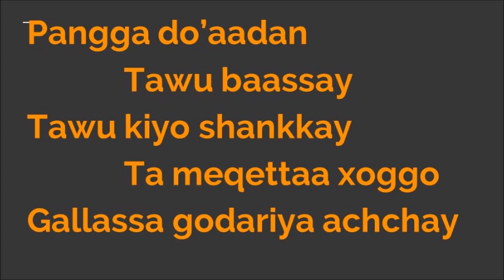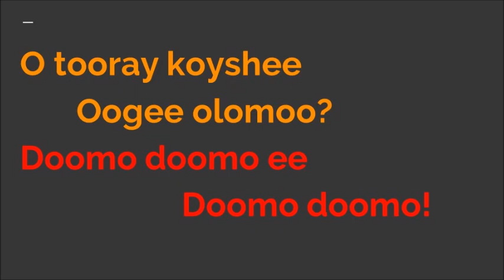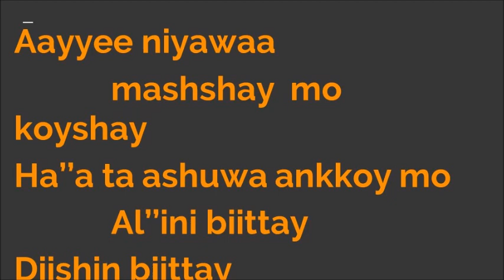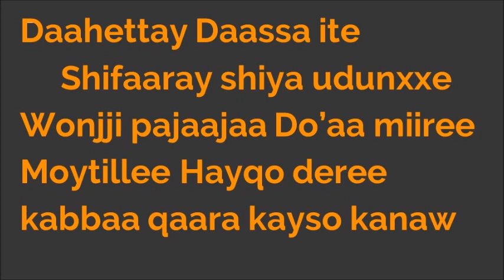Bunge Burunje Doomo/ Wolaita/ወላይትኛ/ቡንጌ/የቀን ጅብ/ Hawassa massacre/ chambalala massacre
This song was released by Bunge Burunje, a very popular Wolaita singer, after the  ethnic based massacre of Wolaita people in Sidama Zone, Ethiopia. The poem is very powerful, which is very typical of the artist.